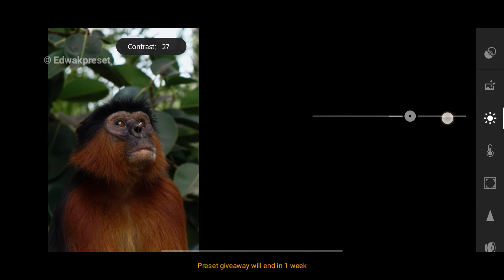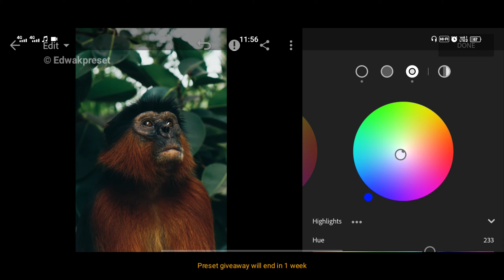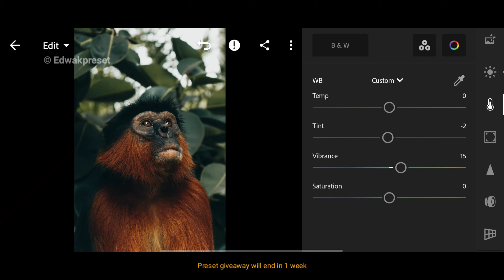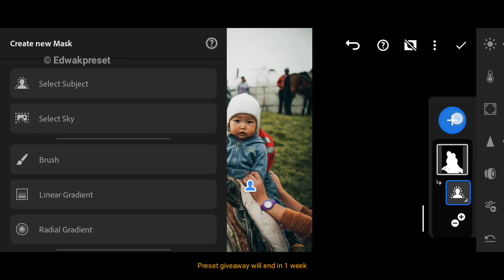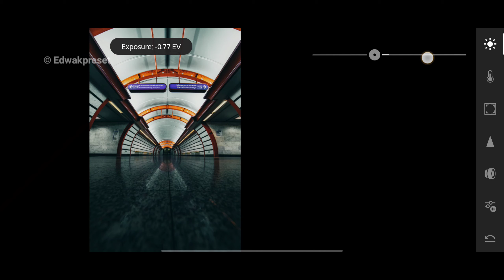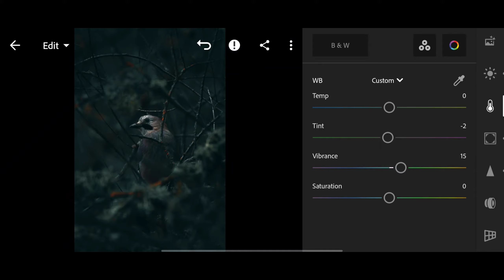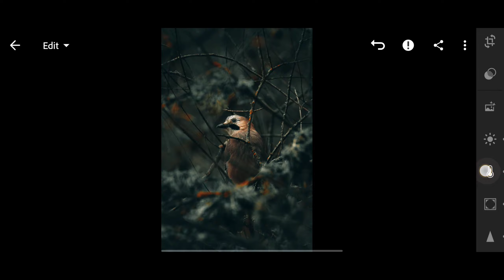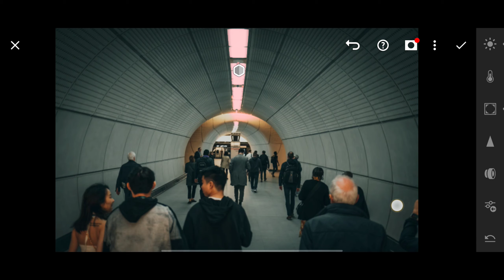Dark moody faded Lightroom Presets tutorial Free Dng Giveaway #364